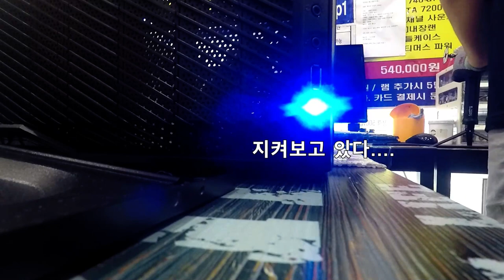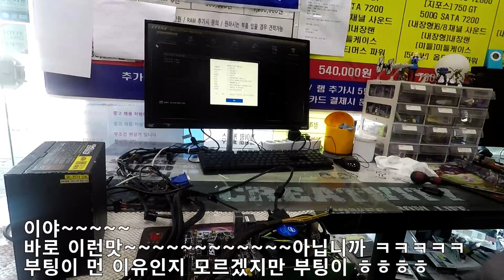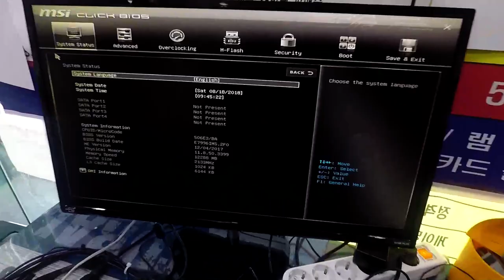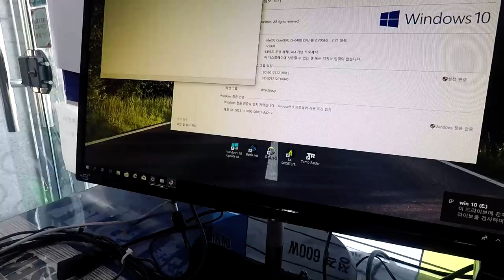컴퓨터수리점 일상 (무엇이 불량??)